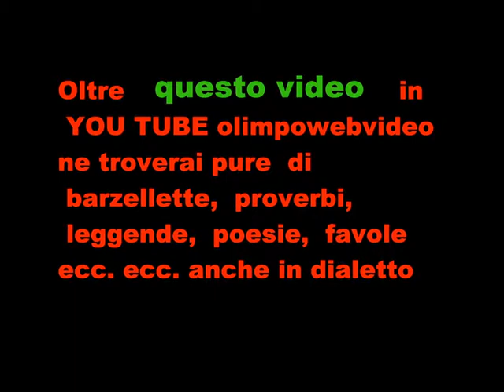CORO LE VOCI DEL COLLE a Fontanella il 30 10 2010 FILE 330 13° VIDEO.wmv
amici  miei